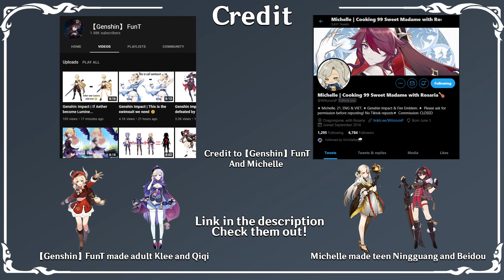Adult and Teen Version of Genshin Impact characters | Mighty Games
Adult and Teen Version of Genshin Impact Characters Gacha Summon Animation | Mighty Games
ART CREDIT -

I made the animations of these adult and teen versions of existing characters. The characters were Qiqi, Beidou, Klee and Ningguang
It is just a fan-made edit for entertainment.